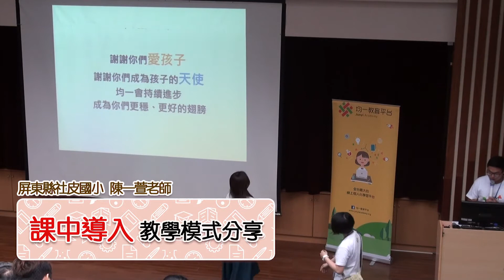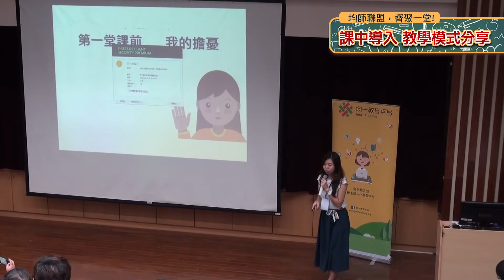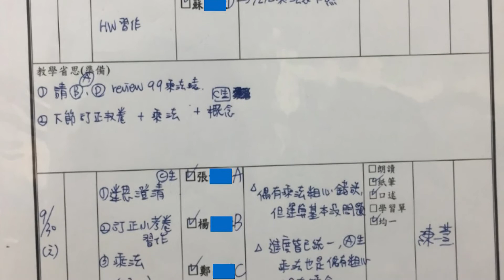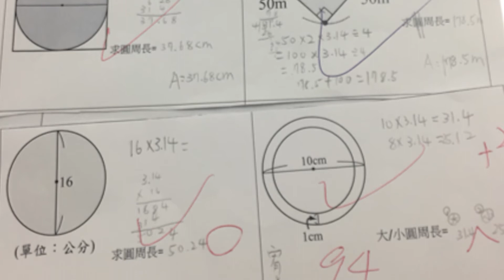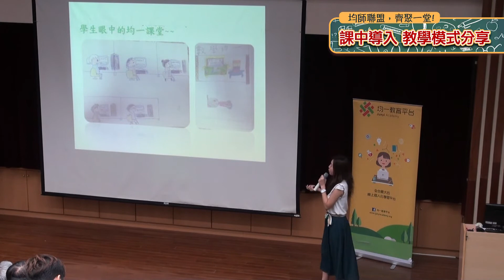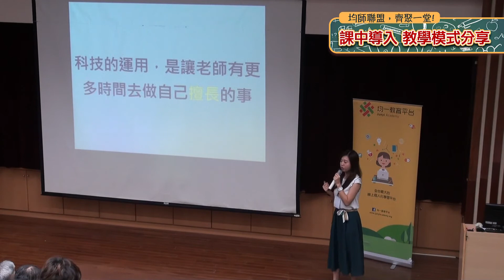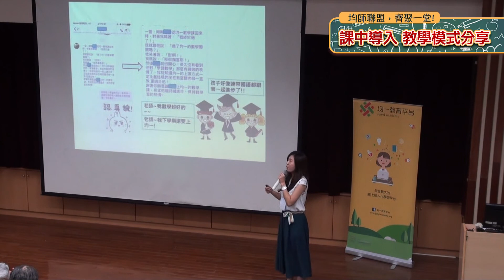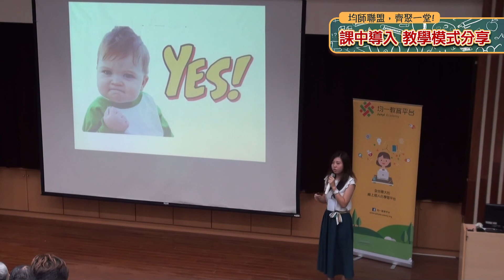「課中補救」陳一萱老師